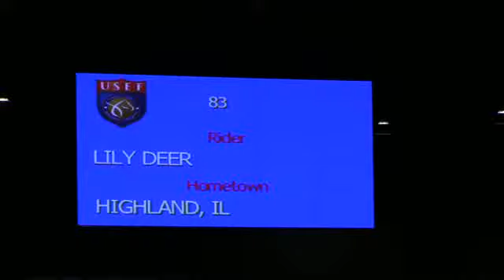Video of LILY DEER ridden by HIGHLAND PARK from ShowNet!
LILY DEER ridden by HIGHLAND PARK at Pony Finals 2012.  This round is from class 1, PONY MEDAL FINAL.